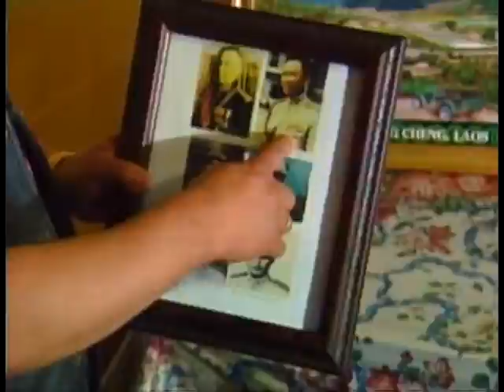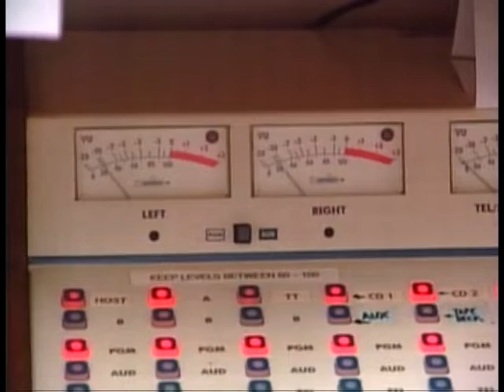WI Lao Veteran of America, Inc.